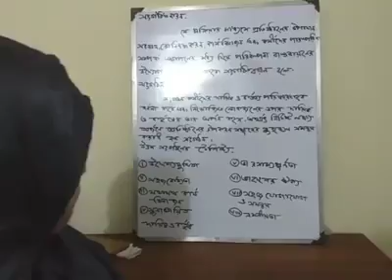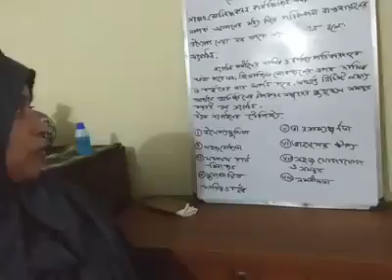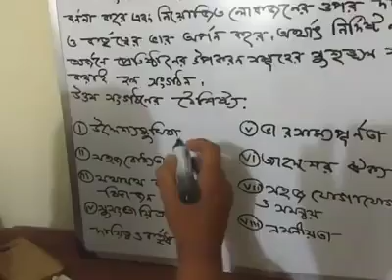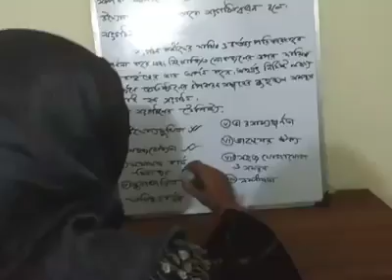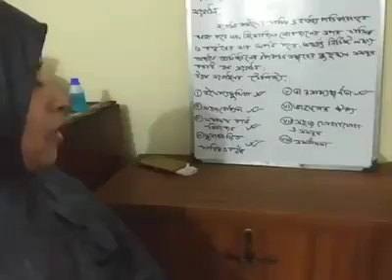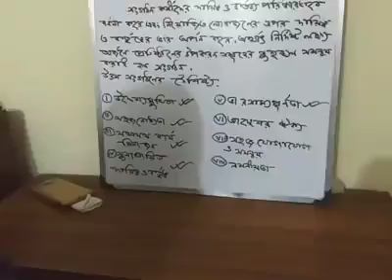তানিয়া ইসলাম, প্রভাষক, বিভাগ : ব্যবস্থাপনা, Lecture: 05,নারায়ণগঞ্জ সরকারি মহিলা কলেজ